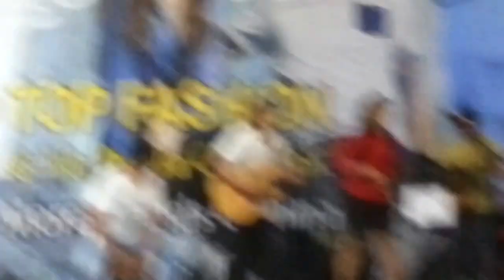Aje kal tea cover lagu hindustan by Aida Elias Bersama KIPIDAP Buskers